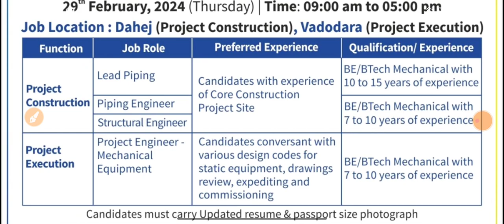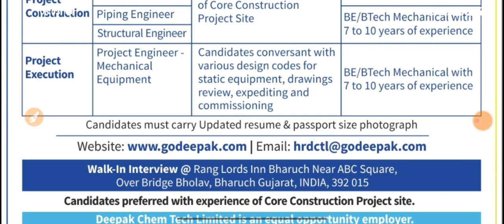Deepak Nitrite Ltd | Walk-in Interview, Jobs | Multiple Dept | Date- 2024